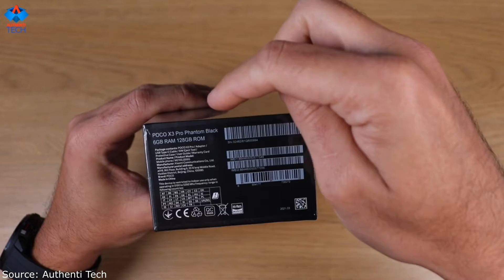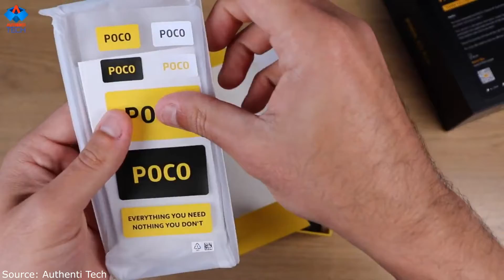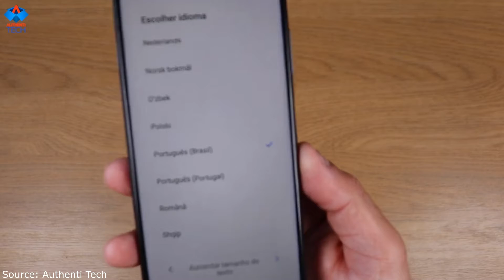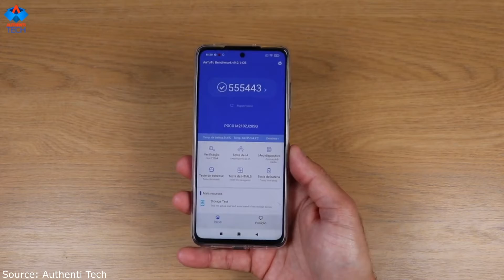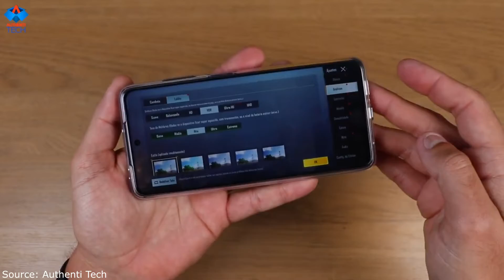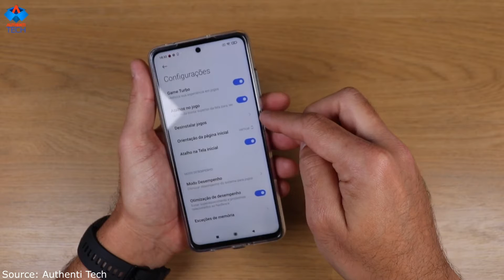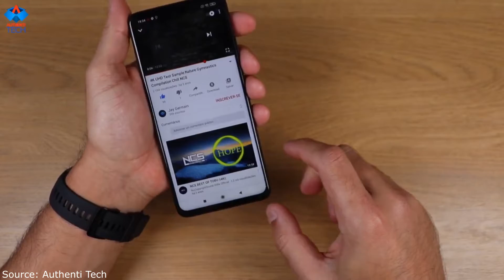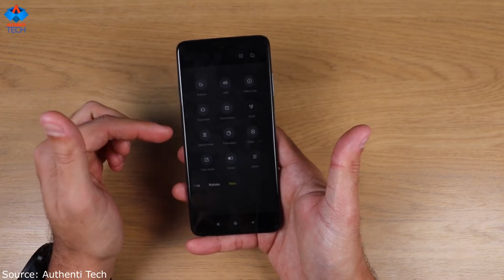POCO X3 PRO! Desempacotar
⚡ POCO X3 PRO (TODAS AS VERSÕES)
► ADICIONE AGORA NO CARRINHO, E FINALIZE SUA COMPRA NO DIA 01 DE ABRIL 05H DA MANHÃ COM O VALOR QUE SERÁ AJUSTADO PELA LOJA.

🔔 Bell